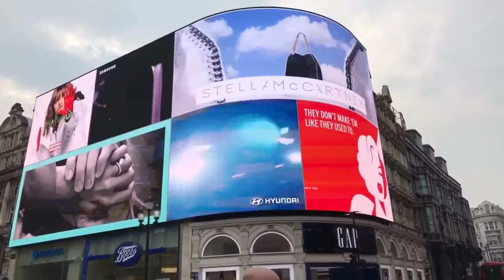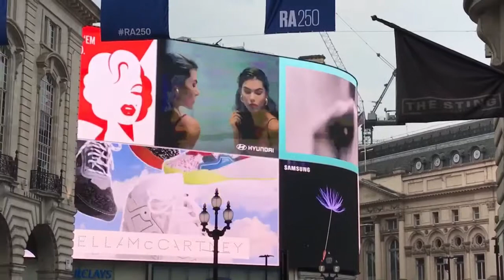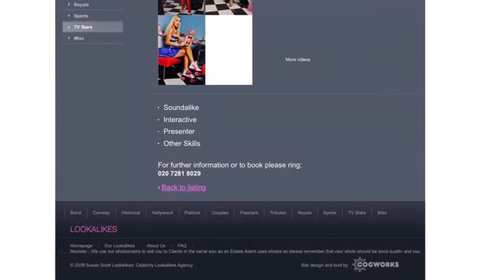London Style Human Doll Makeup | Rachel Evans Barbie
Music free usage courtesy of Splice GoPro editor ‘my miami’ track

In london Carnaby Street and Mayfair St.James Piccadilly
London VLog what I got up to